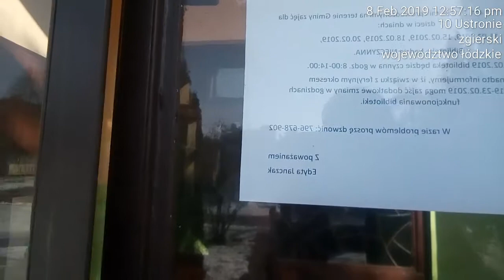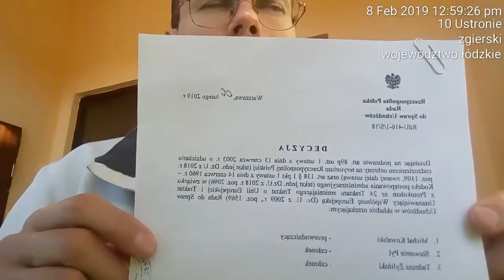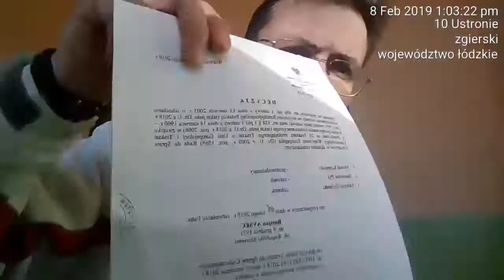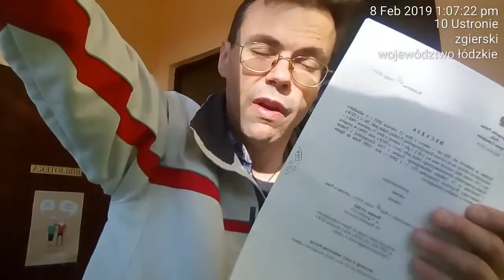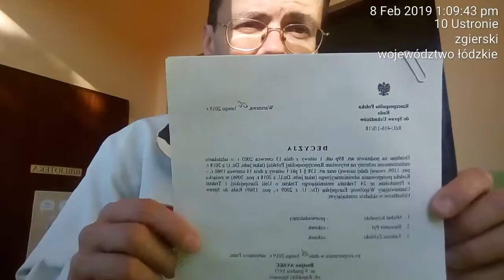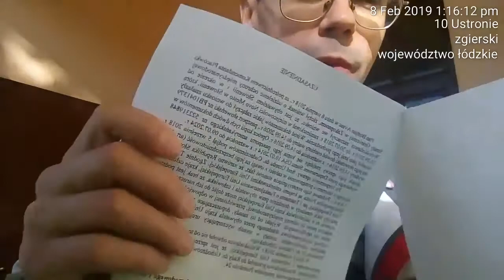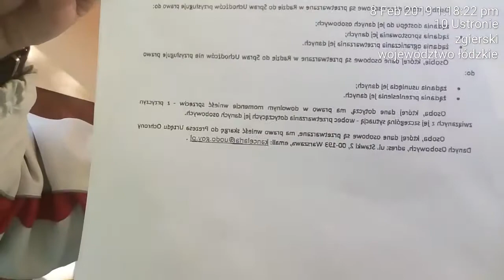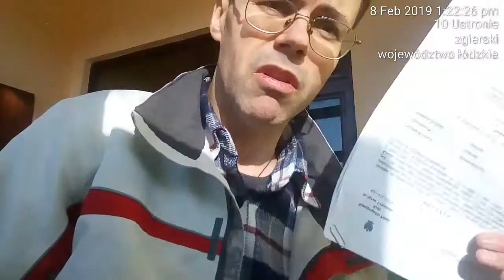Work permit in Poland delayed for another 6 months and stay in one questionable per Polish immigrati